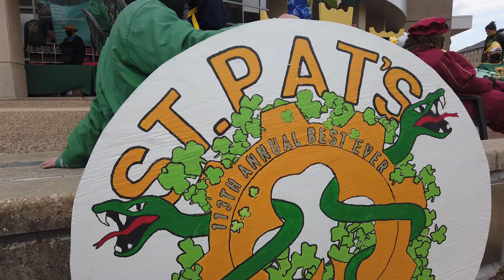Missouri S&T St. Pat's in a pandemic: 113th-annual Best Ever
A Missouri S&T student outlines how the campus' annual St. Pat's celebration was changed to accommodate COVID-19.